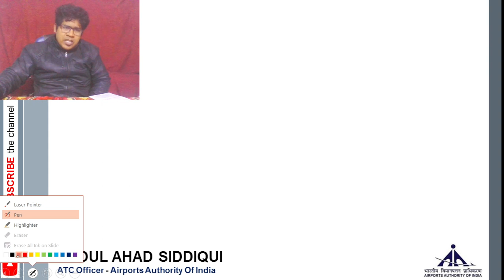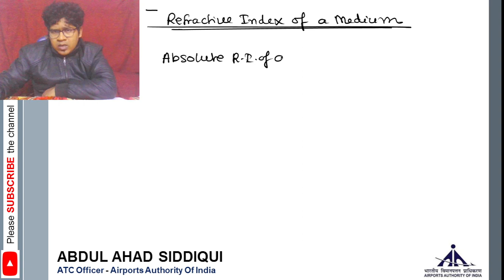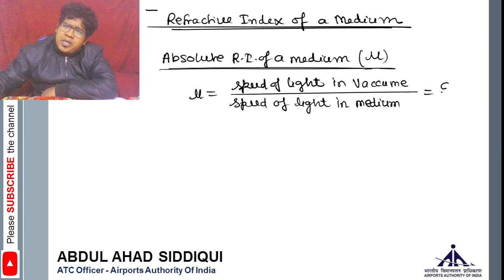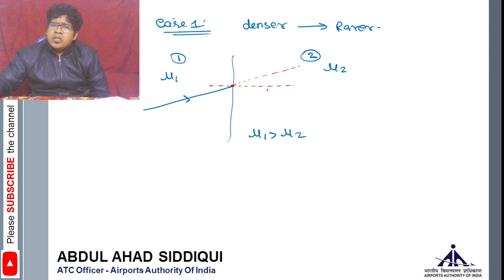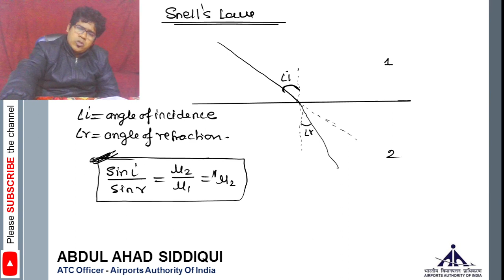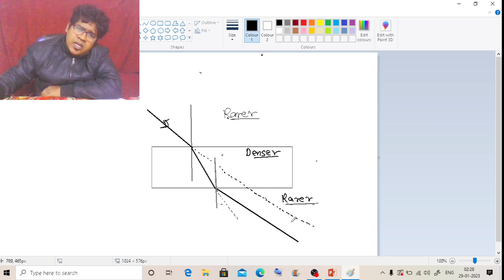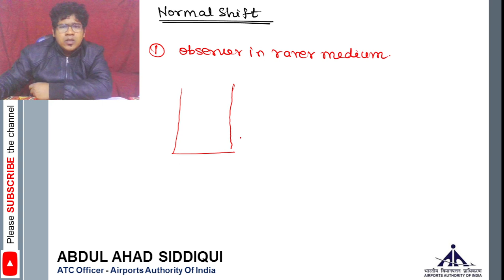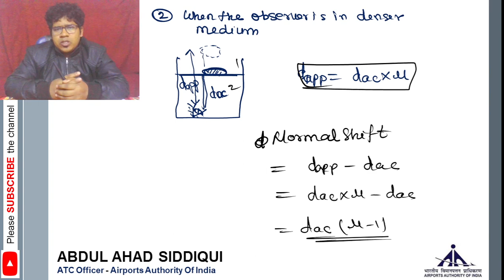AAI ATC PHYSICS | RAY OPTICS - 02 | Refraction | Refractive Index